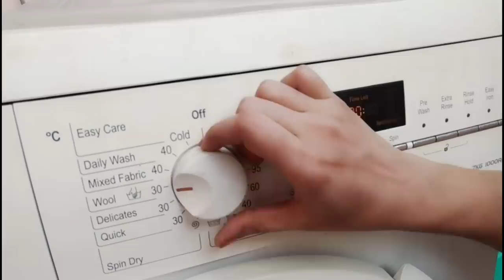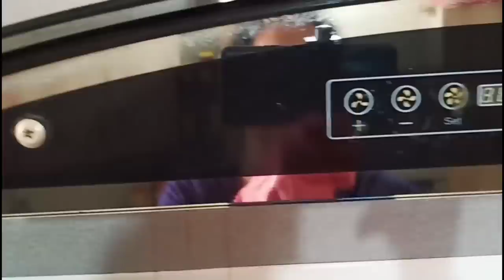A Day Of Cleaning With Me|| Diwali Cleaning Begins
A Day Of Cleaning With Me|| Diwali Cleaning Begins is a video about how i began with my diwali cleaning. It is a day of cleaning with me.
Stepladder - Familia stepladder